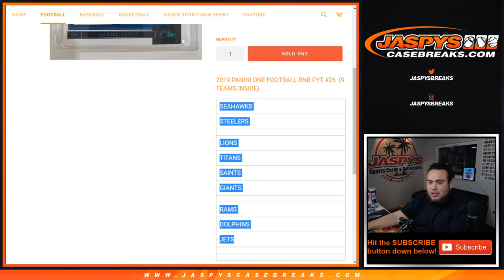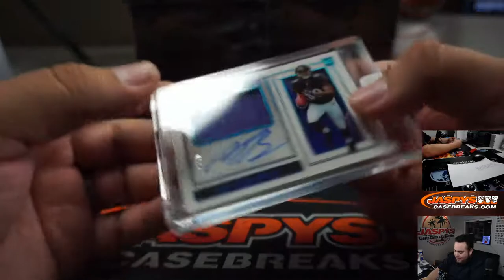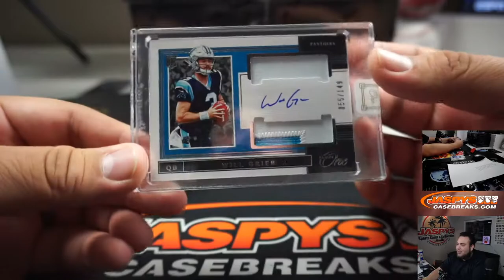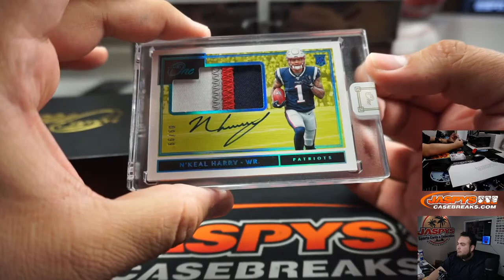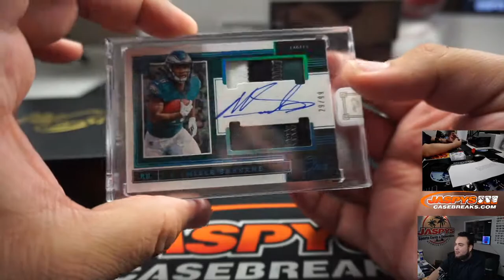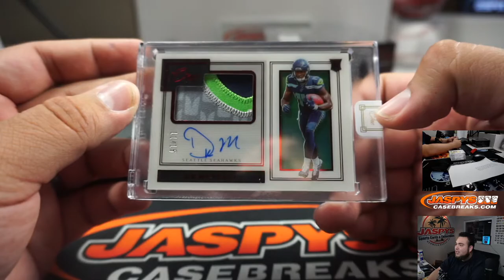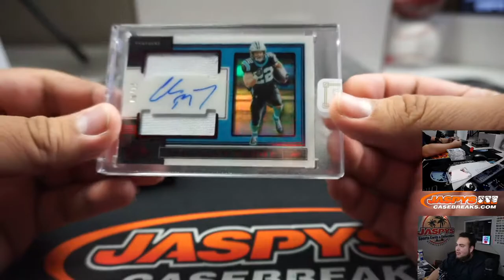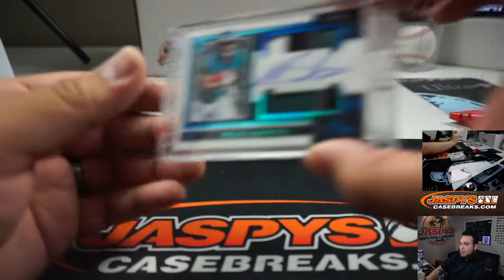SUN. 3/15 - 2019 PANINI ONE FOOTBALL 10-BOX CASE BREAK #26 *PYT*